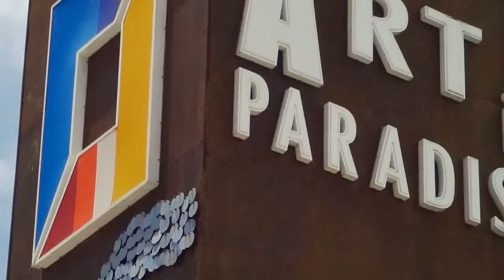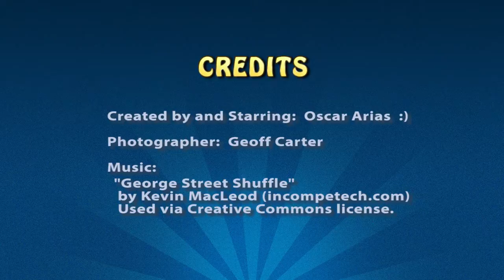Art in Paradise - Interactive 3D museum in Pattaya - OscarInAsia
Video showing some of the amazing artwork in the "Art in Paradise" museum in Pattaya, Thailand.  The exhibits are flat 3D paintings that seem to come to life.  So much so that you can interact with the paintings for some unique photographs.  Admission is 300 Thai Baht or around $10 US.  This is a great attraction and should not be missed if you come to Pattaya!

Thanks to my friend Geoff Carter for providing the camera work.

Visit Geoff Carter's YouTube channel GeoffCarter1212